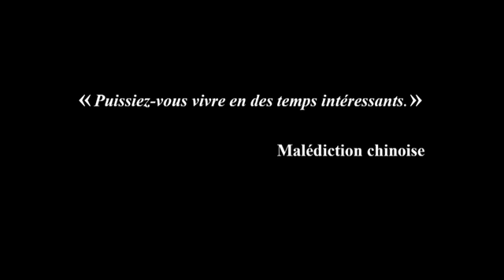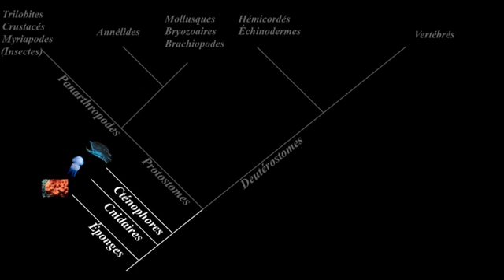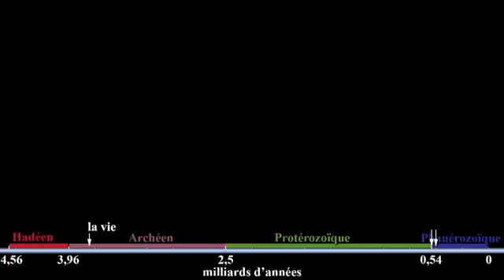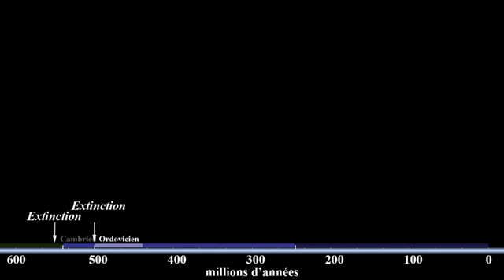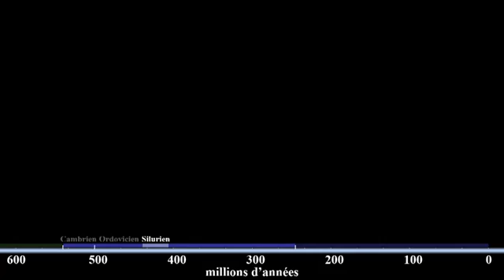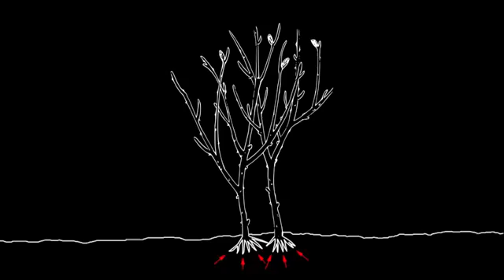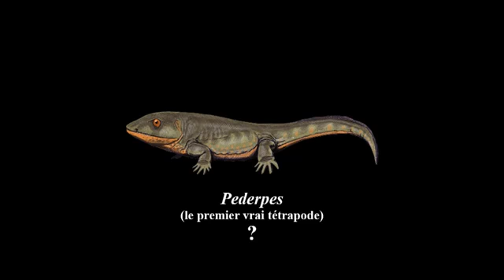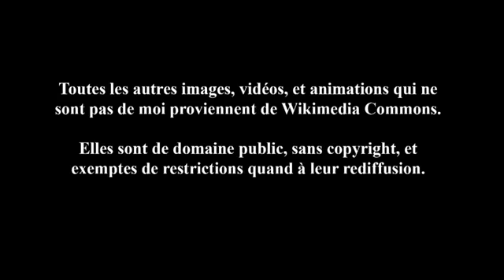Du big bang à Rosalie 936 Les poissons